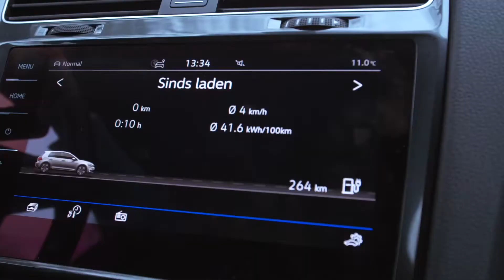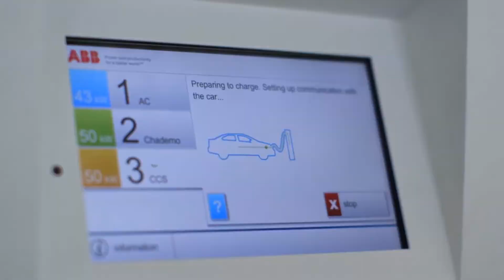Opportunities to accelerate adoption of electric vehicles in Australia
ABB, a global leader in electrification, sustainable energy and e-mobility, is uniquely suited to play a prominent role in the mass adoption of electric vehicles. Hear from ABB’s Kumail Rashid outline the opportunities for Australia to accelerate its adoption of electric vehicles.